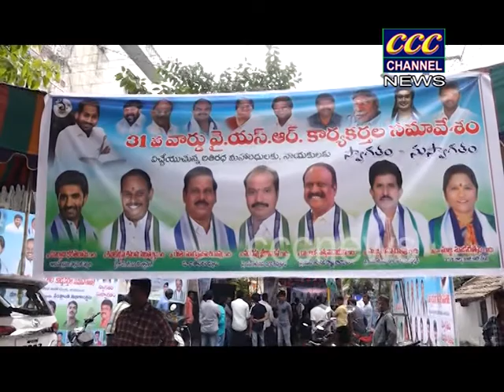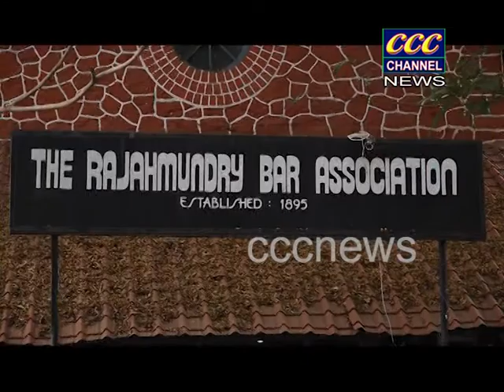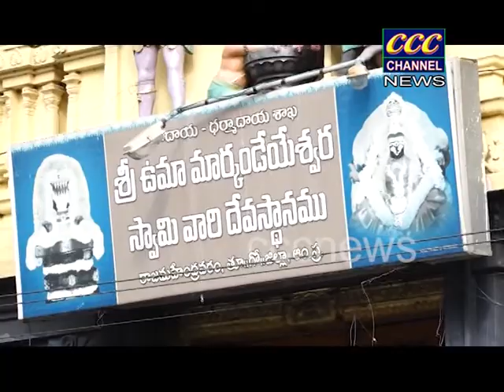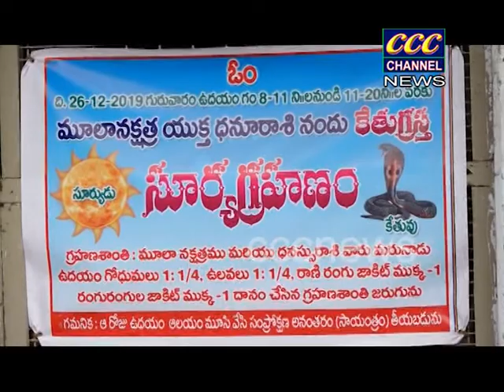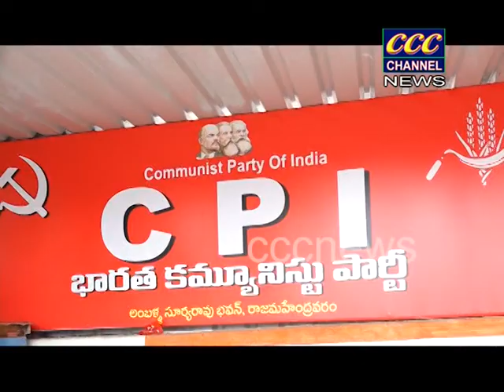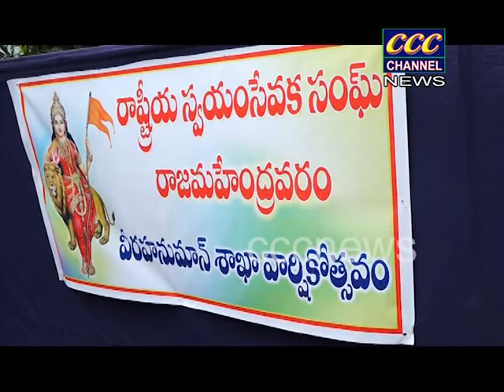26 12 2019 CCCNEWS RJY